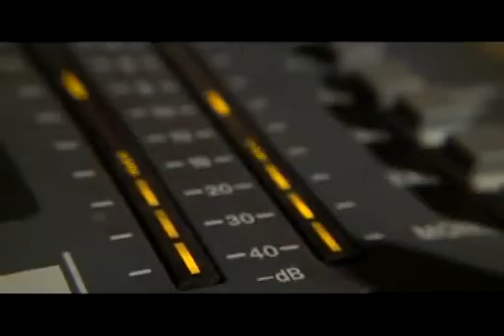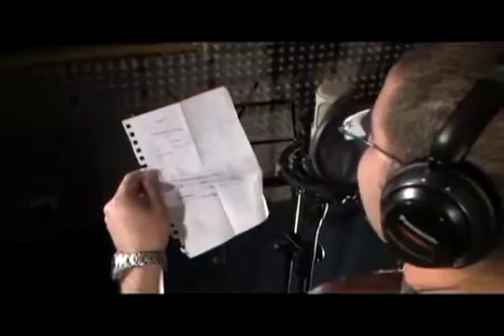“OFICINA DE LA JUVENTUD PEÑALOLÉN”, Video “TALLER DE PRODUCCIÓN MUSICAL”.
Fanpage: @blackinpower